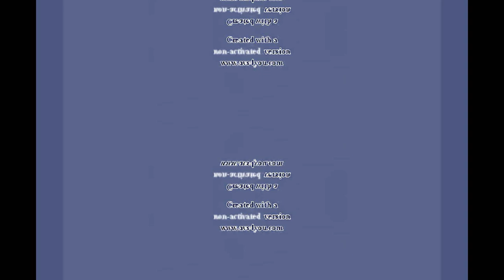KlaskyKlaskyKlaskyKlasky Gummy Bear in G Major 110